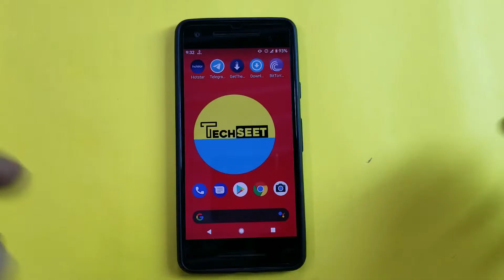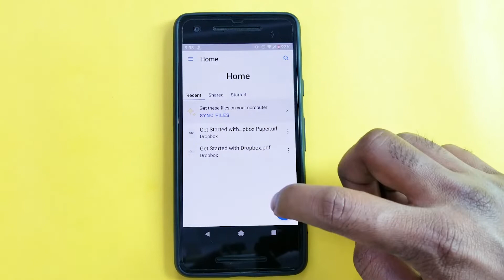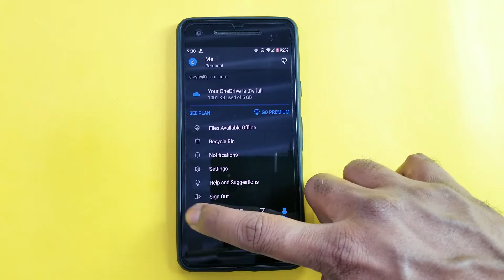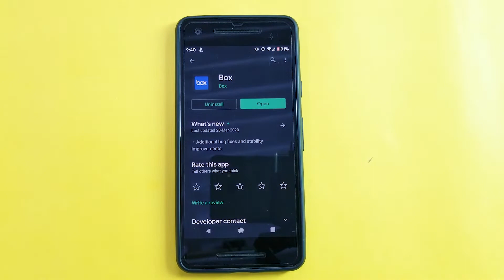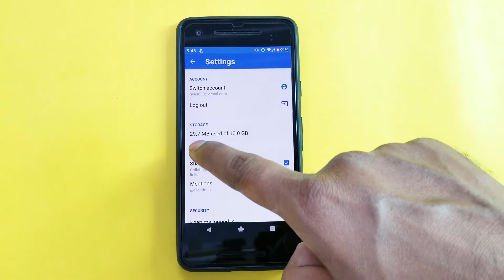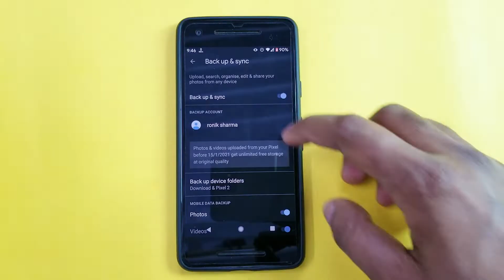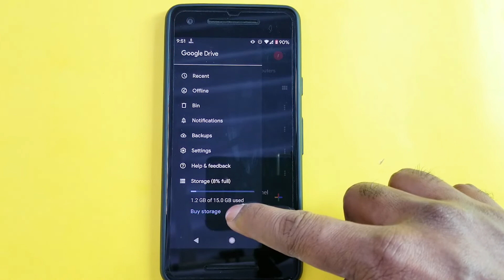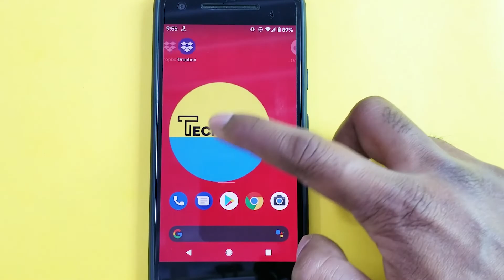best 5 Apps save data online and free | android and ios | hindi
YouTube Shooting Softbox Lighting Kit Doubl

Sony Alpha ZV-E10L Mirrorless vlog Camera

Digitek Wireless Microphone with ANC

TONOR USB Condenser Microphone with Tripod Stand

Mobile Phone Chest Strap Mount

Mobile Cooler Fan  RGB Lights

CP PLUS Full HD 360° CCTV Wi-Fi Camera

Duracell Rechargeable AAA 750mAh Batteries

Wipro 16A Wi-Fi Smart Plug

Universal AC Remote Compatible for All Brands*

hello friends,
is video me, main apko bataunga ki aap kaise apne memory card ke bina apna sara data online free me save kr skte hai. best 5 Apps save data online and free, if you use these apps then you will not need to save your data offline in sdcard, you can say good bye to your sd card. is video ko dekhne ke bad apko google per ye search nhi krna padega what is the maximum availble cloud storage space for free. so watch this video by full length.

☛More videos you should check